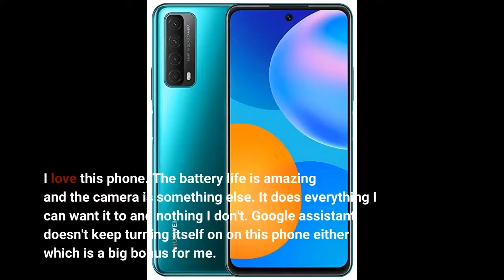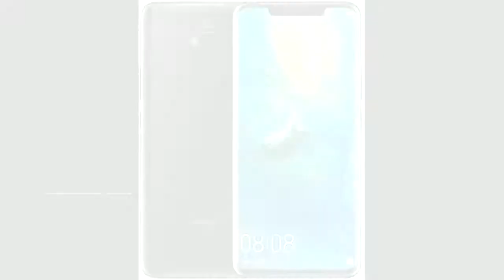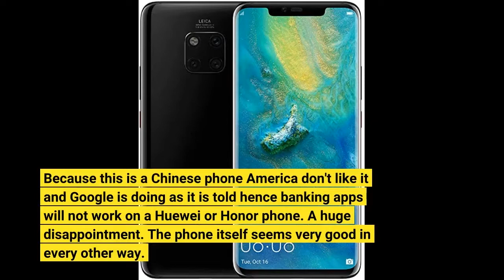Huawei P30 Single | Huawei p30 Factory Unlocked Smartphone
Huawei P30 Single-SIM 128GB ELE-L09 (GSM Only, No CDMA) Factory Unlocked 4G/LTE Smartphone - International Version (Aurora Blue)